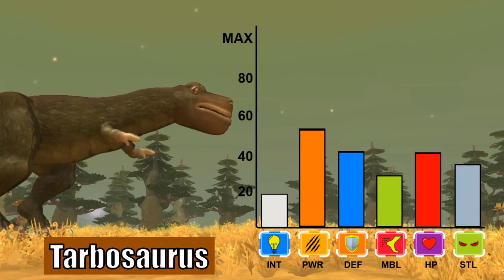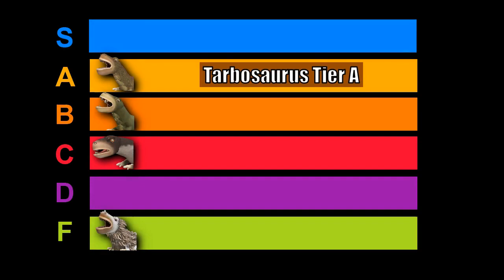Tarbosaurus Tier | Tyrannosaur Family Tier List [S1E4] | SPORE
Welcome to Tyrannosaur Family Tier List season 1. In this episode, we will see one of the Tyrannosaur family tier, Tarbosaurus the alarming lizard. What tier is Tarbosaurus? Is it S tier? Or A tier? Or B Tier? Or is it F tier? Let's find out!

Game used:
- SPORE

Inspired By:
TierZoo